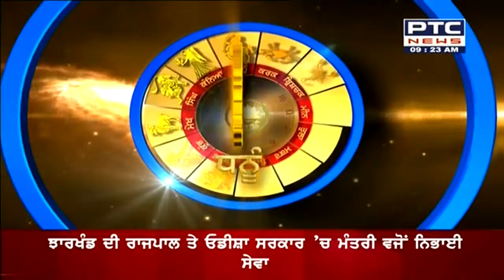ਤੁਹਾਡੇ ਸਿਤਾਰੇ || ਜਾਣੋ ਅੱਜ ਦਾ ਰਾਸ਼ੀਫਲ || 22 ਜੂਨ 2022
ਤੁਹਾਡੇ ਅੱਜ ਦੇ ਦਿਨ ਦਾ ਭਵਿੱਖ ਜਾਣੋ । ਦੇਖੋ ਤੁਹਾਡੀ ਰਾਸ਼ੀ ਵਿਚ ਕੀ ਹੈ ਅੱਜ ਦਾ ਰਾਸ਼ੀਫਲ । ਦੇਖਦੇ ਰਵੋ PTC news ।
Punjabi Horoscope 2022 | ਪੰਜਾਬੀ ਰਾਸ਼ੀਫਲ 2022 | Punjabi Rashifal 2022 | Rashifal 2022

Live Latest News Punjab  | PTC News Live | Breaking News